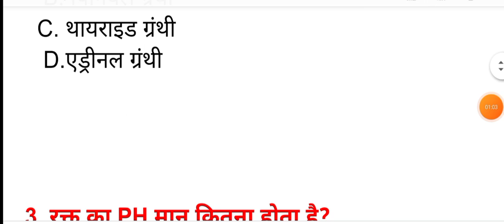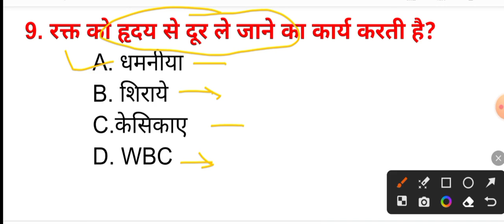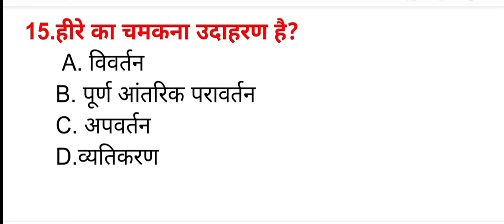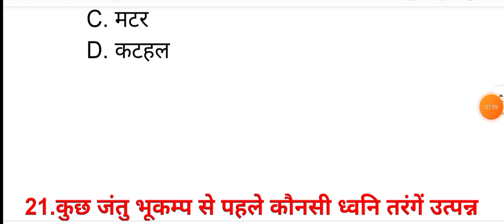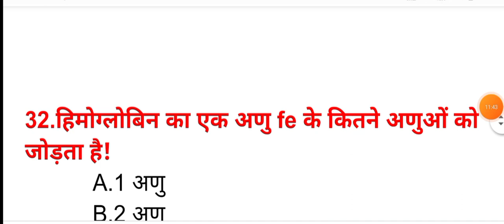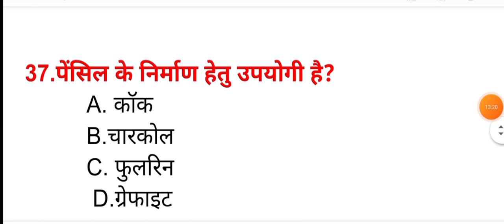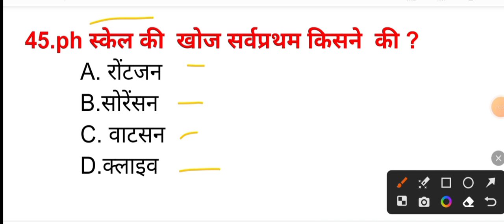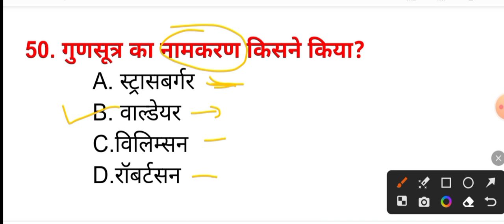सामान्य विज्ञान#question answers